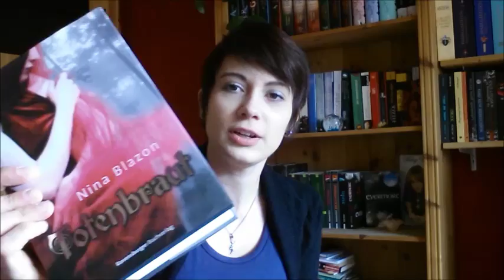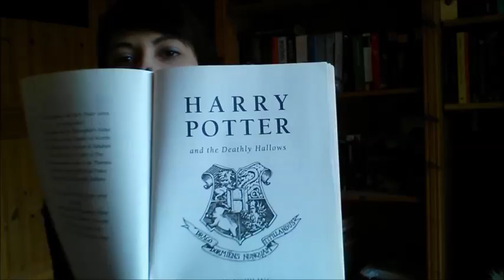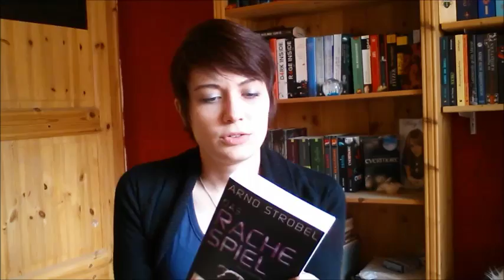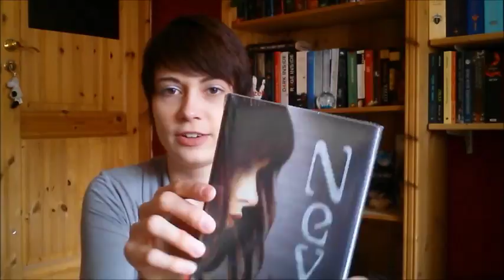[Unpacking] Rebuy & Arvelle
Meine erste Bestellung bei Rebuy & Arvelle war wirklich erfolgreich und ich bin rundum zufrieden =)
Welche Erfahrungen habt ihr damit so gemacht?

(Links zu den Büchern folgen)